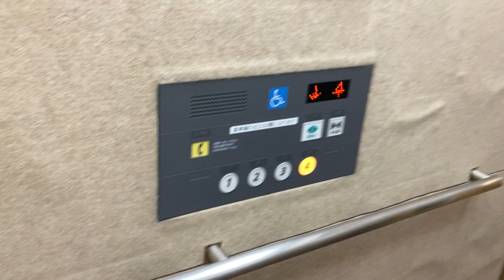神戸市東灘区住吉 り整形外科があるクリニックの日立エレベーター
日立エレベーター第3アーバンエースです。
行き先ボタンを押さない場合、「行き先ボタンを押してください」というアナウンスが流れます。